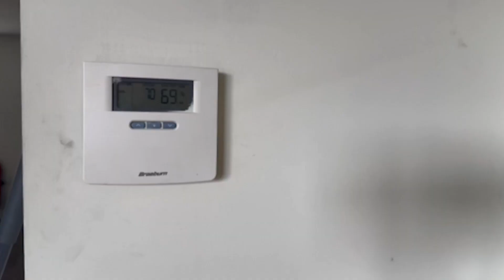Tyler Weiner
Senior Portfolio